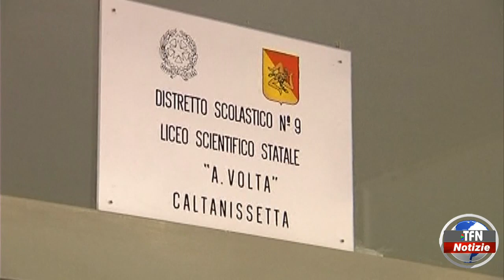"Capodanno cinese" al Liceo "Volta"